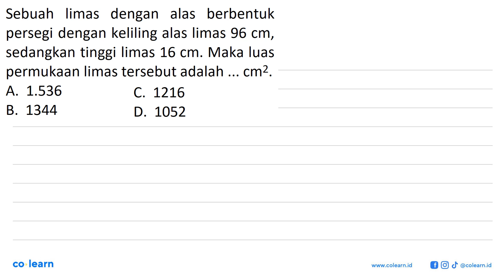Sebuah limas dengan alas berbentuk persegi dengan keliling alas limas 96 cm, sedangkan tinggi lim...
Sebuah limas dengan alas berbentuk persegi dengan keliling alas limas 96 cm, sedangkan tinggi limas 16 cm. Maka luas permukaan limas tersebut adalah ... cm^2.

Topik atau Materi: Luas Permukaan Prisma dan Limas - BANGUN RUANG SISI DATAR - GEOMETRI - Matematika Kelas 8 SMP -

00:00 : Bedah Soal
01:00 : Konsep, rumus dan pengertian Luas Permukaan Prisma dan Limas
01:18 : Langkah penyelesaian soal
03:53 : Jawaban akhir
04:23 : Penutup